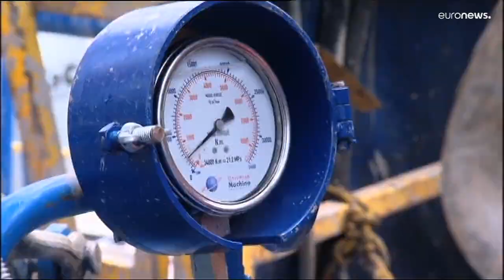Dall'UE altri 500 milioni di euro all'Ucraina per le armi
I ministri degli Affari esteri dell'UE hanno dato il loro ok allo stanziamento di ulteriori 500 milioni di euro per fornire a Kiev altre armi contro l'aggressione russa.